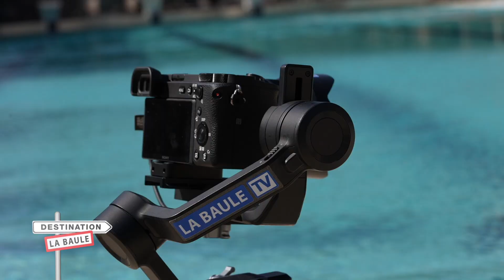📺 La Baule TV - Saison 2021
🔥📺 Nouvelles émissions sur La Baule TV
🎥 Nouvelle saison de Destination La Baule !
🎤 En 2021, notre magazine part à la rencontre de ceux qui font l’actualité à La Baule et dans la Presqu’île de Guérande, et c’est notre plateau qui se déplacera, pour chaque émission...
🎙Ensemble nous parlerons sport, culture, actualité locale, et grands rendez-vous de l’année.